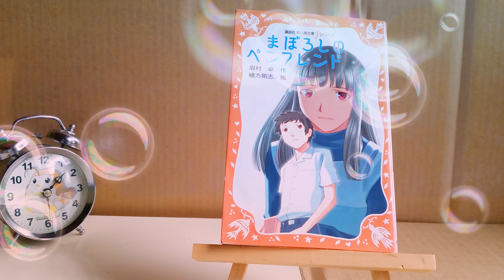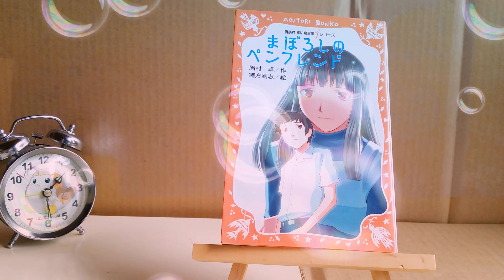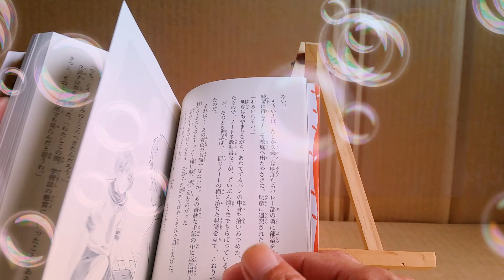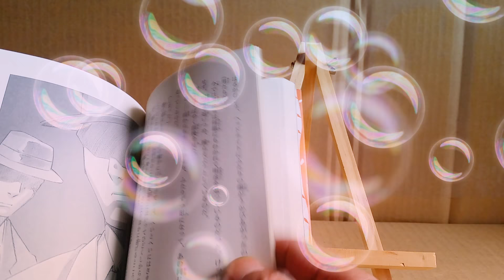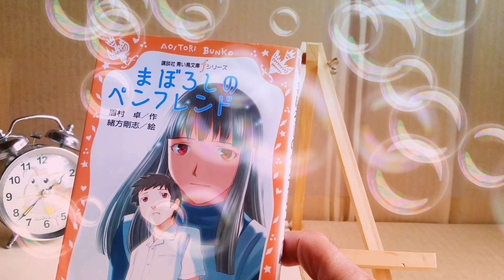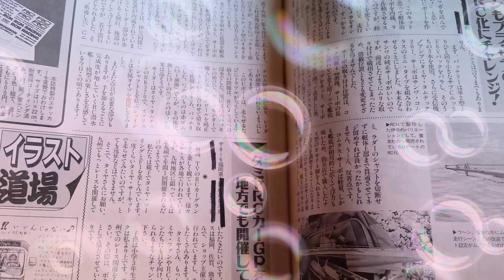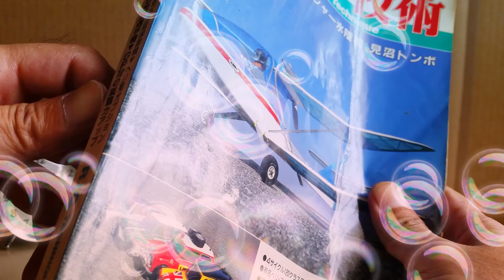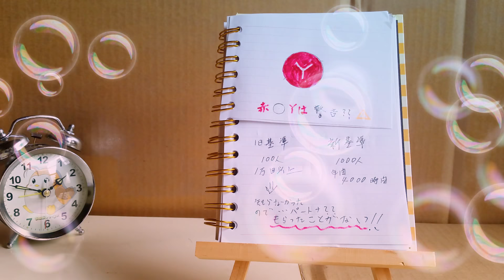原作まぼろしのペンフレンドを読んでみてd(⌒ー⌒)!